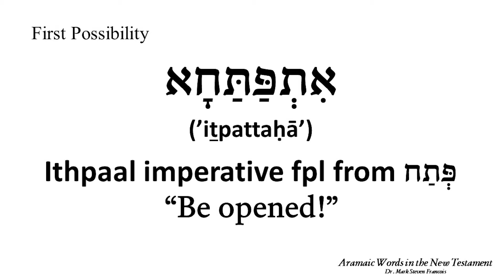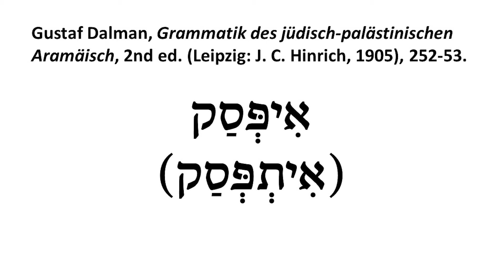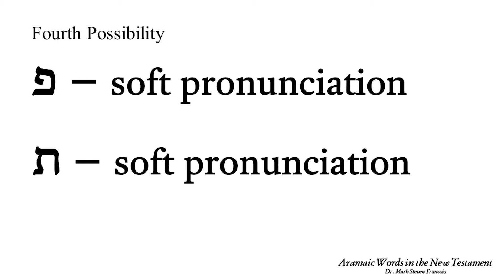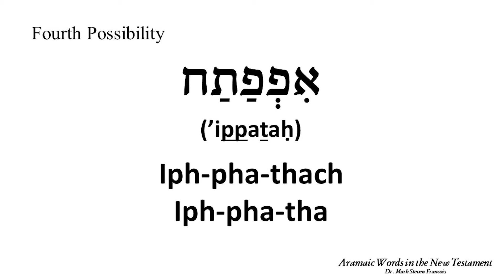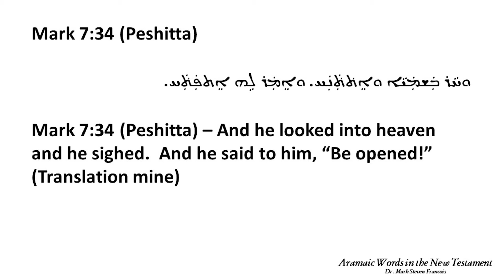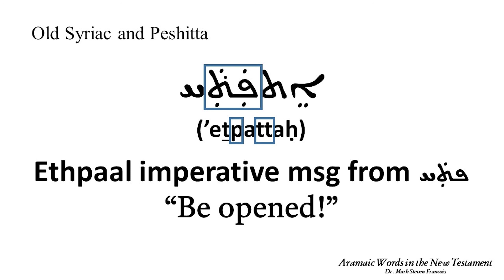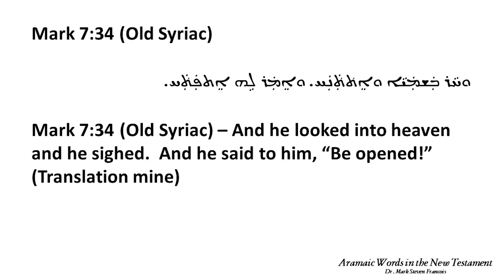Aramaic Words in the New Testament (Part 2) - Mark 7:34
This video deals with an Aramaic word that is found in Mark 7:34.  It also deals with how this passage is translated in the Old Syriac version of Mark and the New Testament Peshitta, which is the standard translation of the New Testament into Syriac.